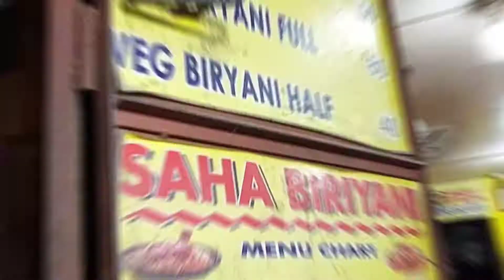মাত্র 80 টাকায় Mutton biryani 😱 কেমন খেতে?? | cheapest price Biryani in kolkata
80 টাকায় Mutton biryani 😱 কেমন খেতে??
location ?? chepest price Biryani in kolkata

vlog ( 19) : in this video we are doing food vlogging the cheapest Biryani in kolkata only ₹80 . how it possible ? not only chepest price also good test .

menu card ;1) chicken biryani ₹70 half
                      2)mutton biryani ₹80 half
     3)mutton biryani full ₹150 full with egg
and more items in chepest price

foodie
street food sloves you
kolkata biryani